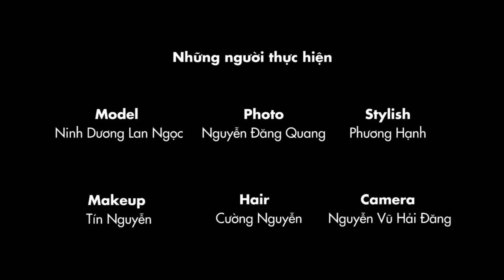Hậu trường chụp ảnh bìa với diễn viên Lan Ngọc - TTGĐ số 1/2015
Có một vai diễn đem lại cho Ninh Dương Lan Ngọc niềm tin rất lớn vào cuộc đời. Cô chia sẻ rằng biết đâu nhờ bộ phim ấy, nhờ nhân vật ấy mà tình người lên ngôi

Bạn có thể xem thêm bài viết về diễn viên Ninh Dương Lan Ngọc trên tạp chí TTGĐ số 1/2015, ra ngày 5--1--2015.

Những người thực hiện:
- Người mẫu: NINH DƯƠNG LAN NGỌC
- Concept: G.I.A.O
- Stylist: PHƯƠNG HẠNH
- Ảnh: ĐĂNG QUANG
- Make-up: TÍN NGUYỄN
- Hair: CƯỜNG NGUYỄN
- Quay phim: HẢI ĐĂNG